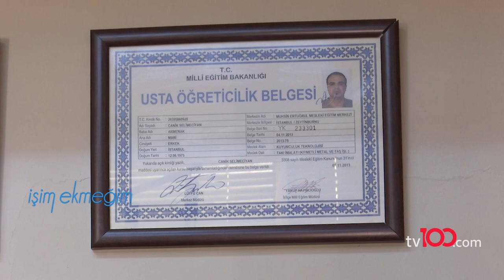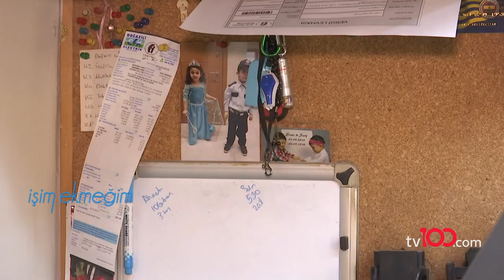İşim Ekmeğim 7. Bölüm (Mıhlama Ustası - Canik Selimeciyan)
İşim Ekmeğim 7. Bölümün konuğu mıhlayıcılık mesleğini icra eden Canik Selimeciyan.

İşimEkmeğim tv100 ekranlarında.

tv100 canlı yayın Türkiye’nin yeni YÜZ’ü tv100 son dakika haberleri, Okan Bayülgen, Seren Serengil, Cengiz Semercioğlu programları Muhabbet Kralı, Uykusuzlar Kulübü ve Duymadık Demeyin ile canlı yayınlarla her an elinizin altında. tv100 canlı yayın hd kalitesinde izlenebilir.

tv100 uydu bilgileri:

TÜRKSAT 4A
Frekans: 12729
Sembol: 30000
Polarizasyon: V (Dikey)

Türkiye’nin yeni YÜZ’ü tv100 son dakika haberleri, OkanBayülgen , Seren Serengil, Cengiz Semercioğlu programları Muhabbet Kralı, Uykusuzlar Kulübü ve Duymadık Demeyin ile canlı yayınlarla yeni video serileriyle her an elinizin altında. Magazin komik videolar burada. tv100 Youtube sayfasından canlı yayın da yapıyor.